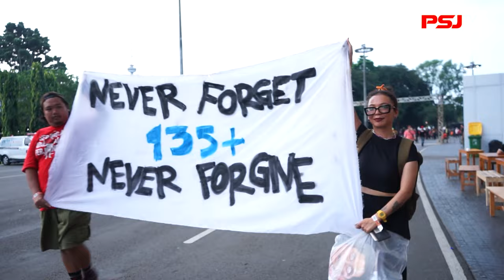LAGA PENUTUPAN PERSIJA, DITUTUP DENGAN KEMENANGAN MANIS.. - Ole The Jak! - PSJ TV